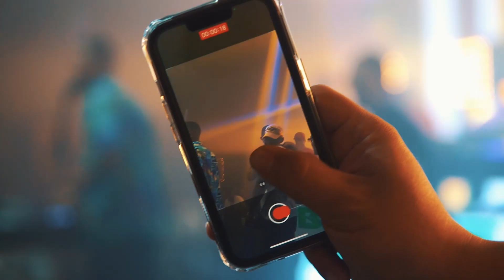Adoni en vivo / SHOW COMPLETO 2022 TOTAL MENTE EN VIVO / EN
ADONI EN LA TARIMA MAS IMPORTANTE DE BONAO Y TODO EL CIBAO @MACAWSTHESHOW 🌏 SHOW TOTAL MENTE EN VIVO DE ADONI.